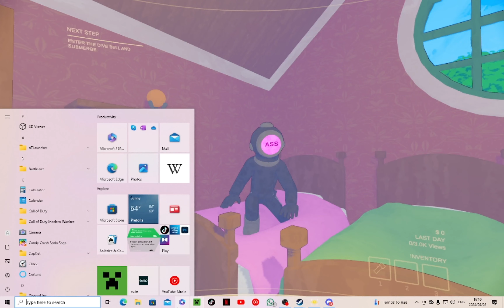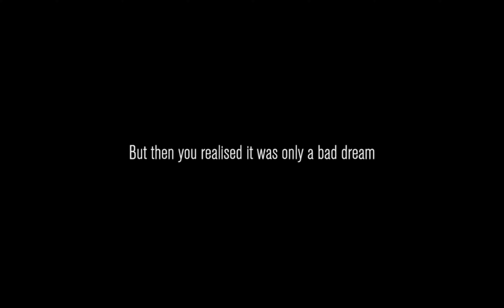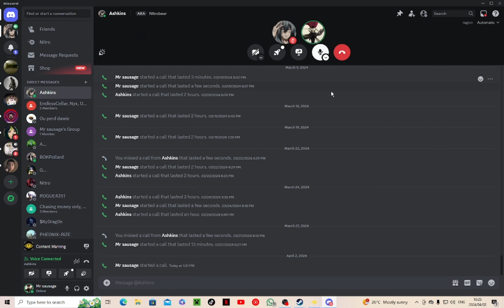content ahead! warning content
finding footage and being a real youtuber .kinda cool
i just wish i could get views as fast as them lol